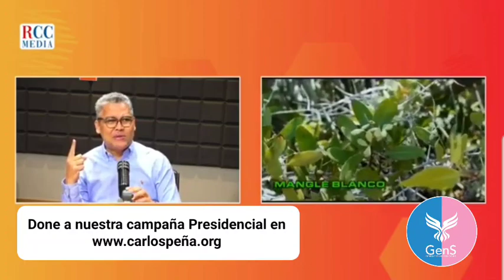Carlos Peña demuestra que Luís Abinader haría daño irreparable a Azua con Barcaza en Los Negros.